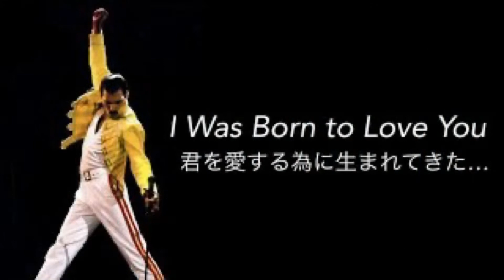ドラム発表会 Second time 10才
2022.8月　久しぶりのドラム発表会
錦糸町リバース
2日前に、キーボード担当先生が出れなくなり
すこし不安のなか、バンドの先生方のおかげで
楽しい迫力あるLiveになりました！